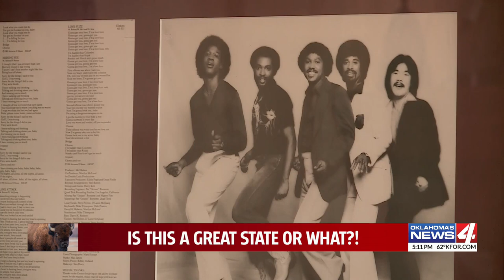A Motown legend and his favorite singer - Mel and Mae make a colorful combo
Mel Bolton and his wife, Mae help each other fill in the chords of an extensive musical history.